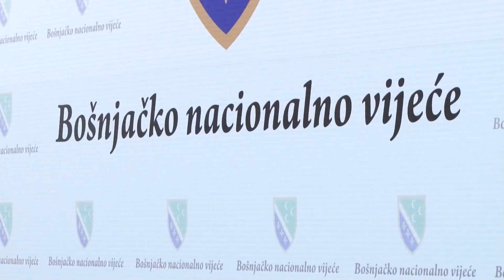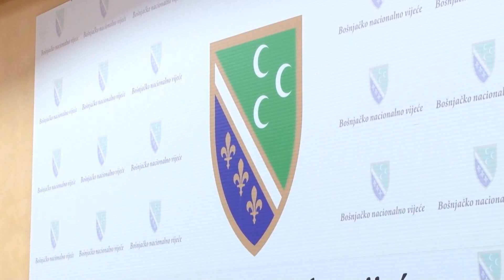Bnv, kritike na račun Ministarstva za ljudska prava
Bošnjačko nacionalno vijeće ima odličnu saradnju s Vladom Republike Srbije i većinom ministarstava, posebno Ministarstvom prosvjete, ali se suočava sa ozbiljnim opstrukcijama od strane Ministarstva za ljudska i manjinska prava i društveni dijalog. Na današnjoj konferenciji za novinare, predsjednik Vijeća Adel Slatina, izrazio je zabrinutost zbog neobjašnjivog kašnjenja u donošenju rješenja o upisu u registar nacionalnih manjina, koje se dešava nakon demokratskog izbora novog predsjednika i organa upravljanja.